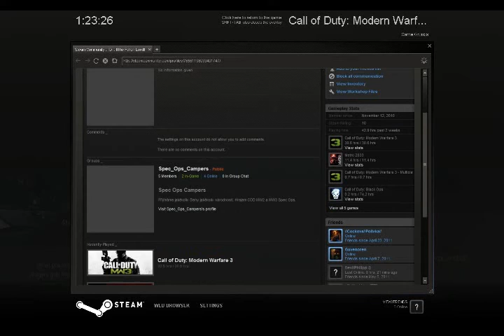mw3 =D random fails =)